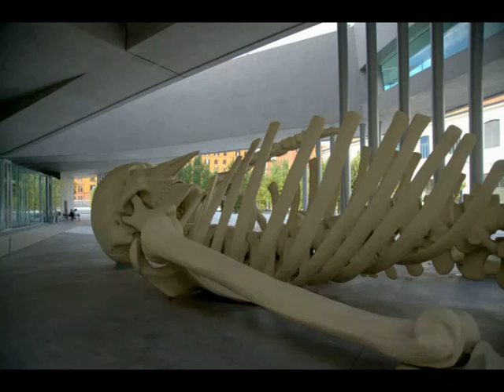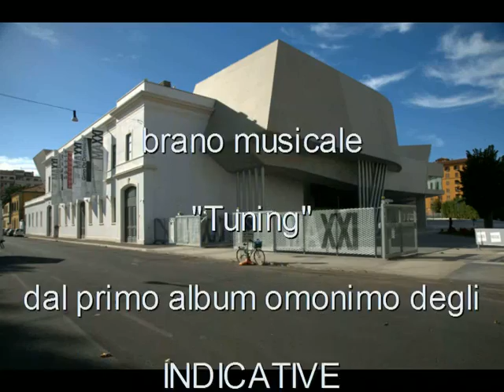MAXXI - Museo Nazionale delle Arti del XXI secolo (Roma)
Reportage realizzato nel 2010 sulla struttura architettonica del del MAXXI di Roma, edificato su un progetto dell'architetto anglo-irachena Zaha Hadid selezionato in seguito a un concorso internazionale bandito dal Ministro per i Beni Culturali nel 1998.
Il progetto è stato scelto tra 273 candidati provenienti da tutto il mondo e "la proposta di Zaha Hadid ha convinto la giuria per la sua capacità di integrarsi nel tessuto urbano e per la soluzione architettonica innovativa, capace di interpretare le potenzialità della nuova istituzione e di dotarla di una straordinaria sequenza di spazi pubblici".

Nelle immagini figurano la "Calamita umana" e altre opere di Gino De Dominicis per una mostra al Maxxi curata da Achille Bonito.Oliva.